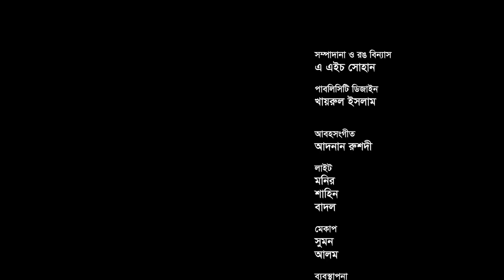Jotne Rekho _ Bangla New Natok 2024 _ Full HD _ UraDhuramusic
Title: Jotne Rekho | Bangla New Natok 2024 | Full HD | UraDhuramusic

Description: Welcome to UraDhuramusic! Enjoy the latest Bangla new natok, "Jotne Rekho," in full HD. This captivating story brings a blend of drama, romance, and emotion that will keep you hooked from start to finish.